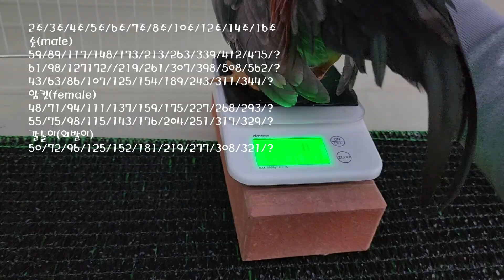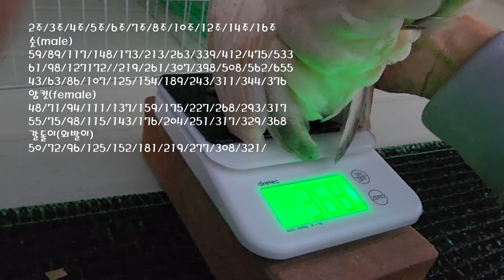16주령 세라마 B그룹 (week 16, serama)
관상닭 세라마